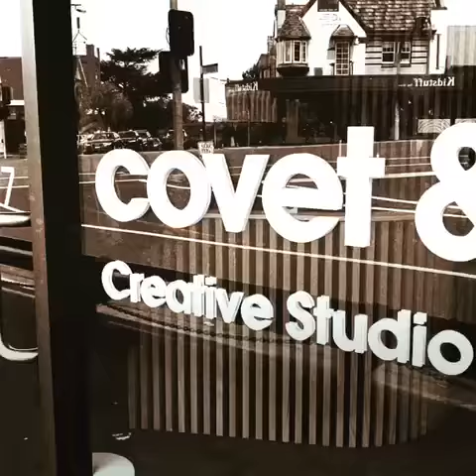Jade is working at Covet&Co Creative Studio in Ivanhoe, Melbourne after leaving Zucci Hairdressing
Introducing our new team member Jade, a very creative hairstylist.